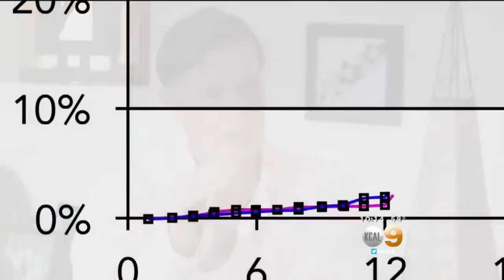Robert De Niro Pulls Controversial Anti-Vaccine Documentary From Tribeca Film Festival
De Niro said he believed in the end the film didn't "contribute" to the discussion about vaccines he was hoping for. Andrea Fujii reports.